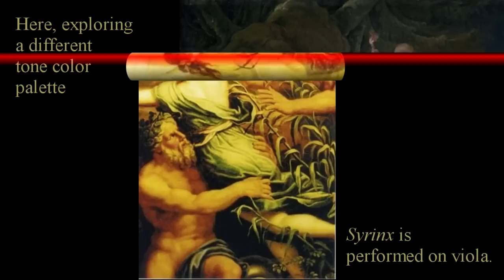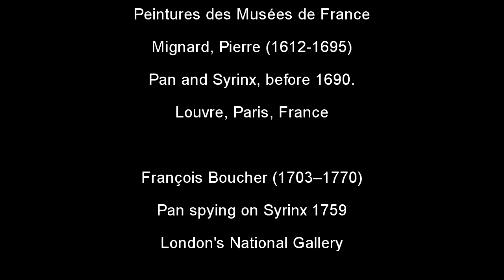Claude Debussy "Syrinx" for solo flute (Performed by Victoria Voronyansky, Viola)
Victoria Voronyansky, viola
Originally titled "Le flûte de Pan" , "Syrinx" by Claude Debussy
was composed for solo flute.  Here, exploring a different tone color palette
"Syrinx" is performed on viola.